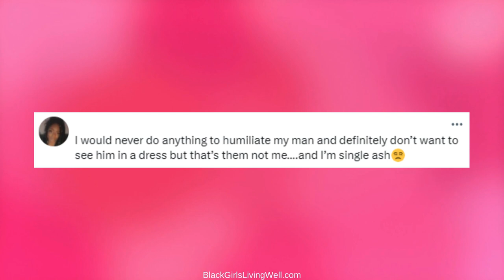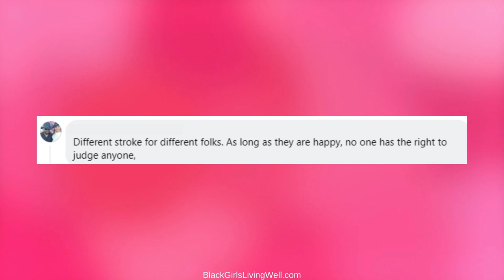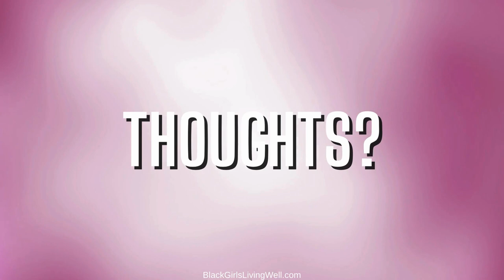The Internet Reacts To Couple Swapping Roles During Wedding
I came across this post on X, which was taken from Facebook. The caption reads: This couple swapped roles for their wedding as a sign of commitment to each other. I don't know if this was a real wedding, something they did for clout or an edit, but let's take a look at some reactions.